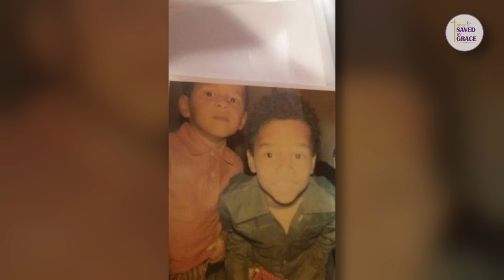A Prodigal Son, who's finally surrendered to the Father's love I TODAY: SAVED BY GRACE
Junior’s Heavenly Father's love has followed him through all of his trials and tribulations and has lifted him up especially the times he overdosed, and protected Junior when he got shot at or stabbed in prison...and now he’s at a point in his life where he wants to let go and let God guide Junior’s life for His glory and His kingdom.

God knew he needed someone in the physical who was in his face and on his case - serious and uncompromising in his walk with Jesus, showing him unconditional love.  Even though Junior knew in his heart that he loved Laurie when they were together on the street in a fleshly way and because he wanted so badly to please God, this time Junior wanted to make sure that God wanted them to be together.  God had spoken to Laurie long before they even started talking again, but he never asked the Lord for himself, until recently, right before his birthday and God gave Junior confirmation on his birthday (Christmas) that they are supposed to spend their lives together!  Sometimes Junior thinks too much and gets in his head instead of just asking the Lord.

Recently, Junior joined a discipleship program at the Los Angeles Dream Center and he is so excited to see what God’s going to do in his life. Junior wants to become a man of God that the Lord called him to be. Junior knows that he is still a work-in-progress and he believes that DCD is where God is going to train him up and continue to heal him and make him whole.

Watch this latest testimony from Today: Saved by Grace.

Today: Saved by Grace is a collection of stories through testimonies of God's beloved children. Tune into some of our latest episodes: